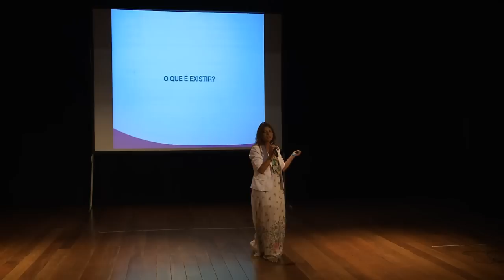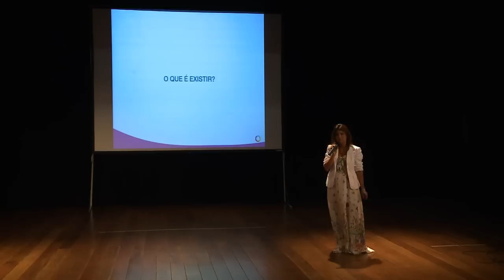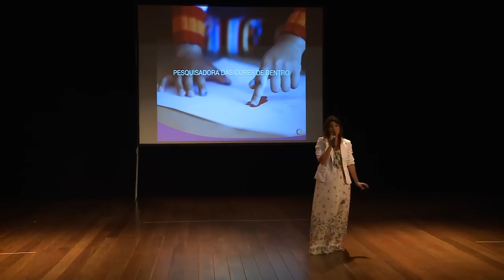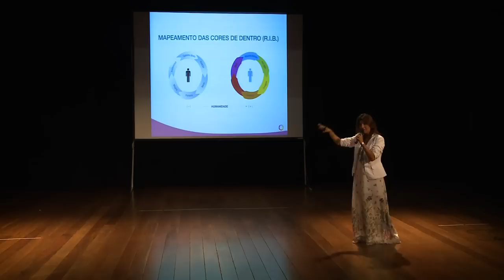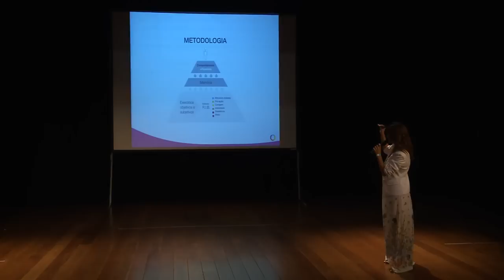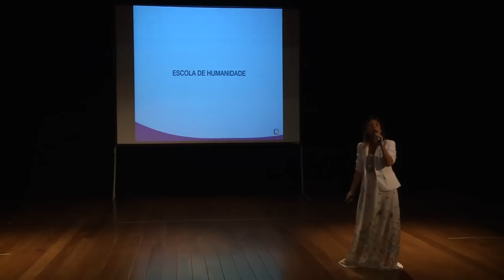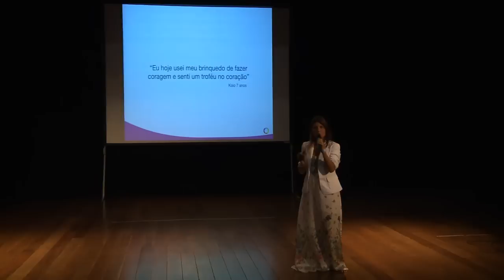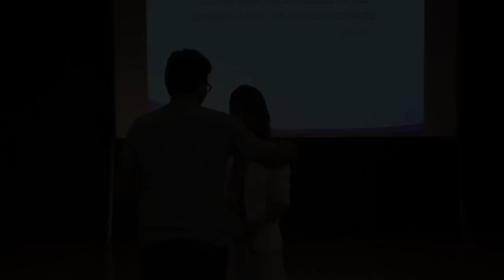Izabel Monteverde - Engenharia de SER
Izabel achava que não podia existir, mas esse "barreira" foi apenas o início de uma vida repleta de cores e esperança. Em uma jornada de 12 anos de pesquisa, estudou intensamente a questão da humanidade sob o olhar da ciência, arte, psicologia, incluindo o seu próprio. A partir dessa experiência, Izabel desenvolveu o conceito "Engenharia de Ser" , metodologia que almeja estimular a competência humanidade no indivíduo, através do reforço dos "recursos internos brutos", representados pelas "cores de dentro". Em uma era que ainda valoriza a abordagem puramente cartesiana do homem, Izabel sonha em difundir os valores da "geração ser", em que crianças, jovens e adultos aprendam juntos a existir de forma mais plena e altruísta.